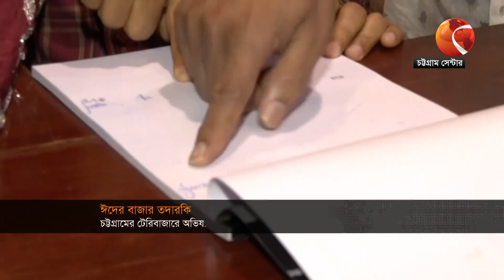চট্টগ্রাম 24 | Chattogram 24 | 1 April 2023 | Channel 24 Bulletin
»» Office Address:
Bangladesh.